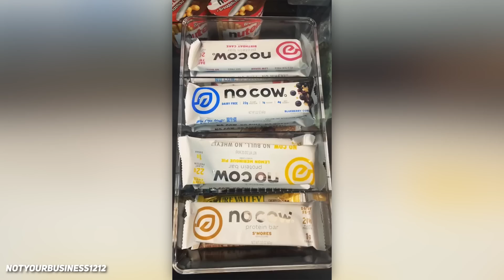he pooped on the waterslide..